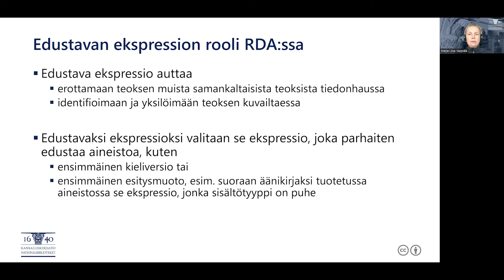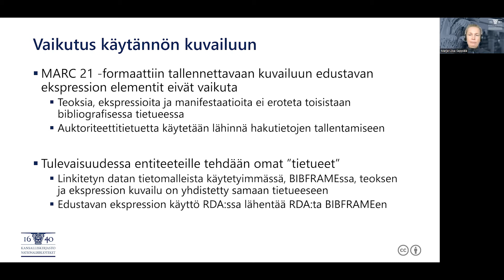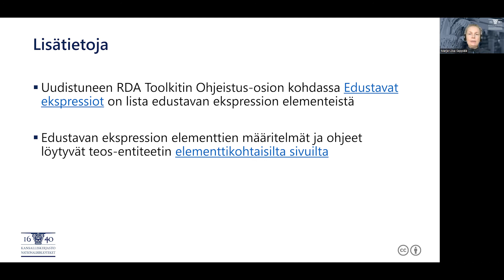RDA-koulutukset 2022: Edustavat ekspressiot | Kansalliskirjasto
Edustavan ekspression roolin ja vaikutuksen avaaminen.